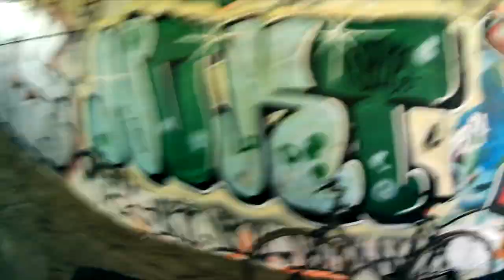Exploration - E10 - Antitankgracht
Exploring the E10 pond and the antitank canal behind it, and see what wildlife we can find, mainly underwater. Enjoy!

Audio and visuals by Kite666G.